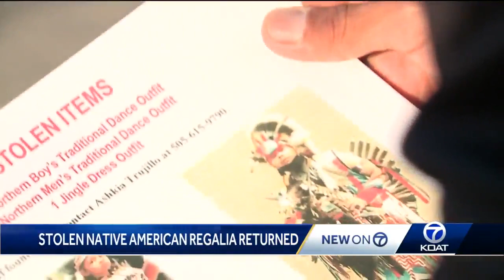New Mexico man reunited with stolen Native American regalia